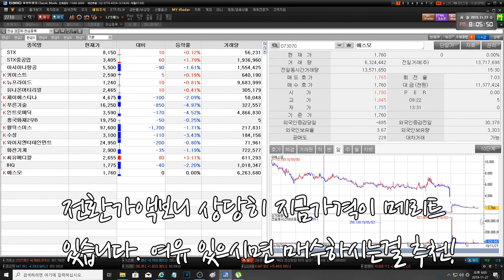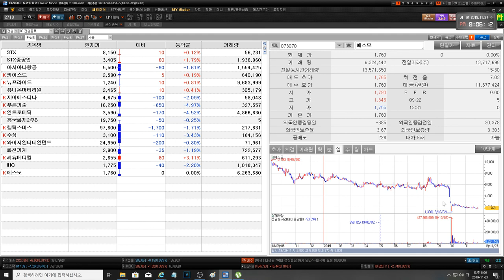20191128 에스모 씨유메디칼 키이스트